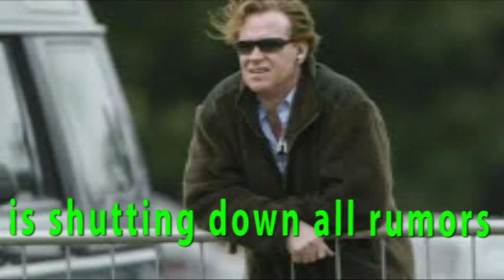Princess Diana’s Ex Denies Being Prince Harry’s Father, Says Rumors Sell Papers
Princess Diana’s ex, James Hewitt, is shutting down all rumors that he is Prince Harry’s father. He recently appeared on Australian TV Show Sunday Night and was asked about the rumored paternity.
Australian host Melissa Doyle asked, “Are you Harry’s father?” Hewitt firmly replied, “No, I’m not.”Hewitt admitted that he and Princess Di had an illicit affair. Their romance started after he became her horse-riding instructor, in 1986. By then, Prince Harry was already 2 years old.He said, “It’s a gradual period, and then, you know, suddenly you can’t get enough of each other or see each other as much as you want.”Hewitt also said they enjoyed their time together, doing regular couple stuff. He added, “I’d cook and she’d wash up. Just dinner and relaxing and laughing.”Their affair occurred around the time Prince Charles was rumored to have been seeing Camilla Parker-Bowles. James and Diana ended their relationship when he was deployed to serve in the Gulf War.